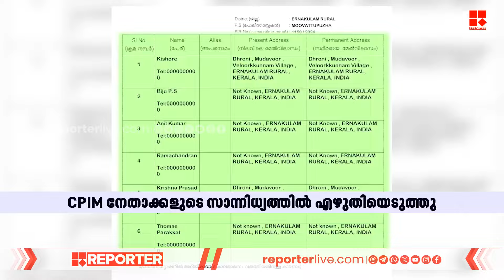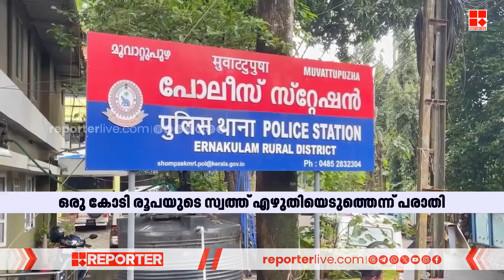തട്ടിപ്പ് കേസിൽ പ്രതികളായ കുടുംബത്തിന്റെ സ്വത്ത്‌ CPIM നേതാക്കൾ എഴുതി വാങ്ങിയെന്ന് പരാതി | Ernakulam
തട്ടിപ്പ് കേസിൽ പ്രതികളായ കുടുംബത്തിന്റെ സ്വത്ത്‌ CPIM നേതാക്കളുടെ സാന്നിധ്യത്തിൽ സ്വകാര്യ കമ്പനി ഭീഷണിപ്പെടുത്തി എഴുതി വാങ്ങിയെന്ന് പരാതി     | Ernakulam | Fraud Scam

With Regards
Team RBC